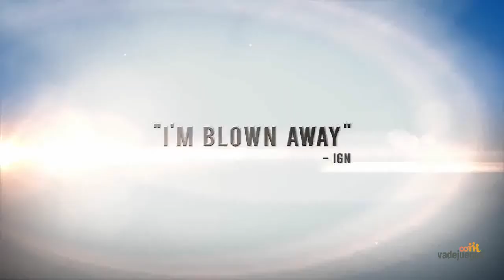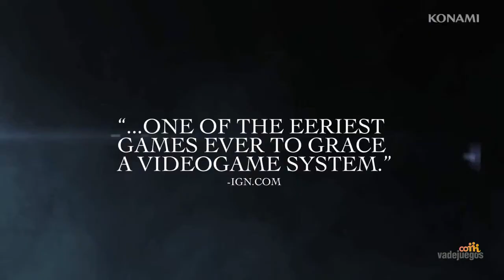Noquea la Crisis, las mejores ofertas desde VaDeJuegos